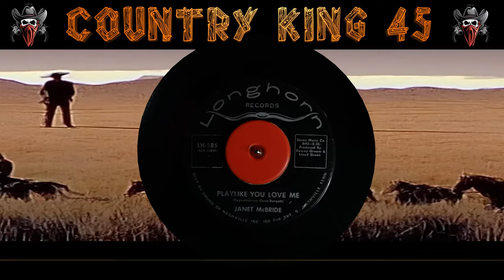Janet McBride - Play like You Love Me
Composer: Keys / Burgett
Label: Longhorn Records
Cat: (LH585)
Pub: Saron Music Co.
Artist: Janet McBride
Time: 2:35
Year: N/A
Producer: Dowey Groom / Lloyd Green